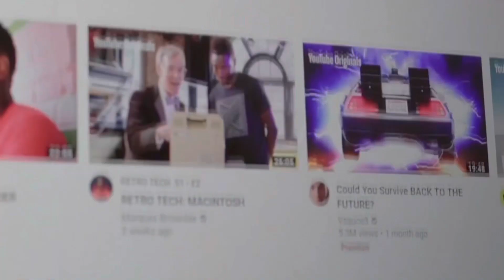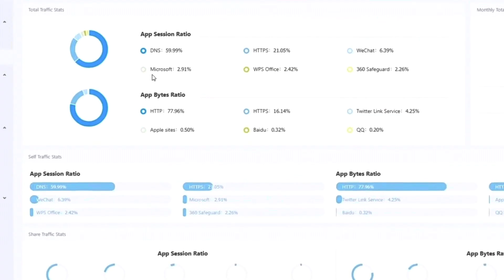Deeper Decentralized VPN Cybersecurity Hardware Smart VPN/DPN Router Globla Unlimited Auto Switch IP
Click on this link for more details

Product introduction
Deeper Connect Multi coin mining version. You can mine
PR tokens along with Helium HNT tokens(for HNT extra
dongle needed) or You can use this as a free VPN forever
without a subscription, just connect it between your router
and modem to give VPN access to any device in your home It
is lifetime high-speed DPN for the entire network. No need
to pay for a separate VPN service. Just link your Deeper
Connect between your ISP modem and a WiFi router.
Product advantages
Decentralized private network(DPN)Private custom VPN
No monthly fees.Pay once, no subscriptions
Support Mining
Safeguards your personal and business data
Privacy protection, 7 Layer firewall
Block ads, malwares and trackers
Plug&play with zero configuration

Plug-N-Play with Zero Configuration :
All of these features at no cost to you after buying the
device, that means no monthly subscription like other VPN
companies. just connect it between your router and modem
to give VPN access to any device in your home It is lifetime
high-speed DPN for the entire network. No need to pay for a
separate VPN service. Plug-and-play with zero
configuration.Just link your Deeper Connect between your
ISP modem and a WiFi router to gain access to a free, secure,
and private Internet. Support Multi coin mining version. You
can mine DPR tokens along with Helium HNT tokens(for HNT
extra dongle needed)